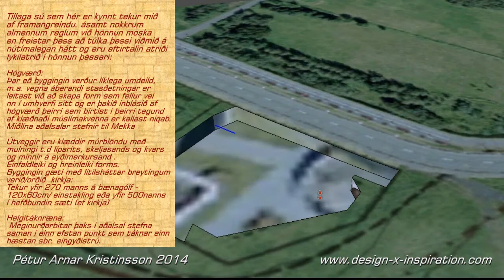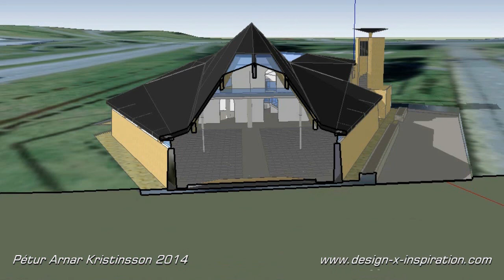Mosque in Reykjavik_Proposal_PAK 2014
Yes there is a copyrighted track of one of the best songs from that corner of the world. This video is not posted for any monetary gain. But the song perfectely illstrates the IDEA Presented.
Icelandic:
Þessi "moskutillaga" er frá 2014 og voru mín viðbrögð við þeirri staðreynd að lóð hefði verið úthlutað undir þessa starfsemi. Ég birti þetta video á YouTube en tók það niður þegar blásið var svo til samkeppni, með það í hga að laga hana að keppnislýsingu og taka þátt.. en svo gerði ég það ekki...
Fannst þetta eiginlega bara of [öhm] flott..